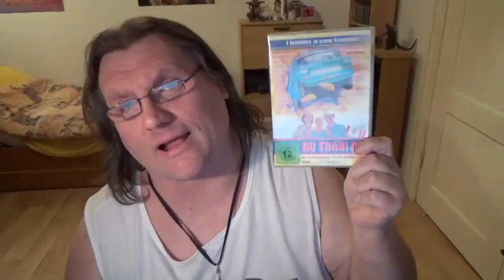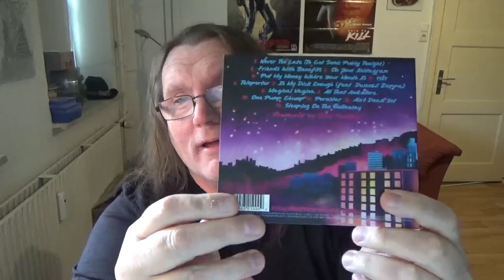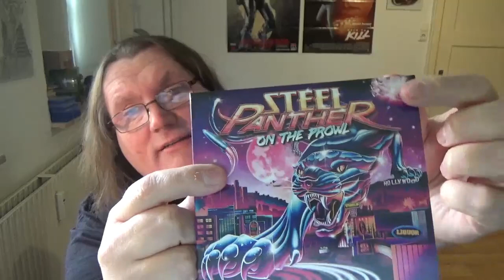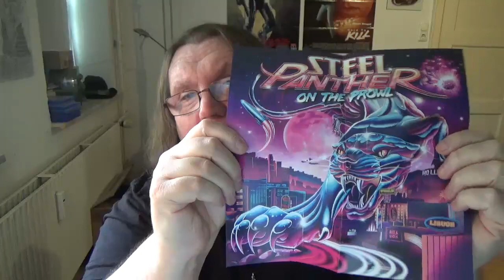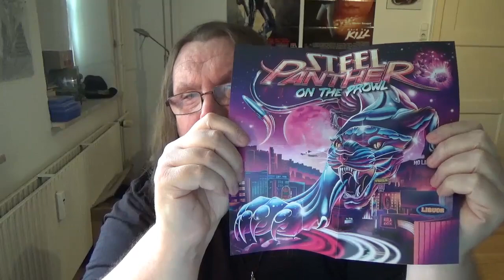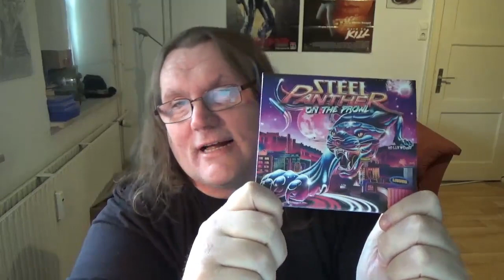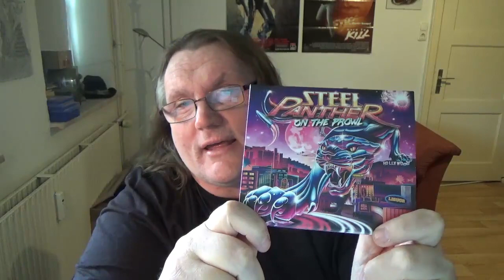CD REVIEW Steel Panther - On The Prowl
Video ohne Intro: 0:53